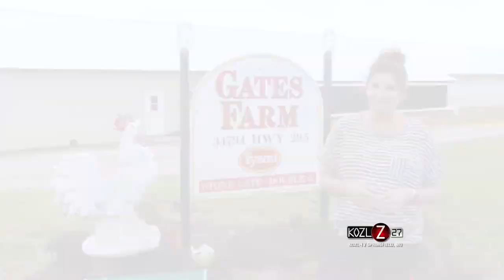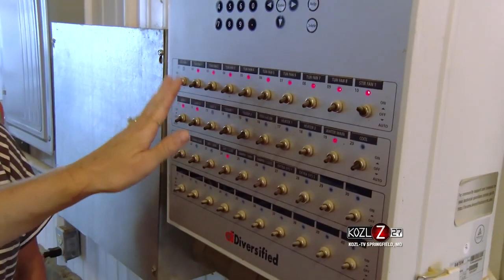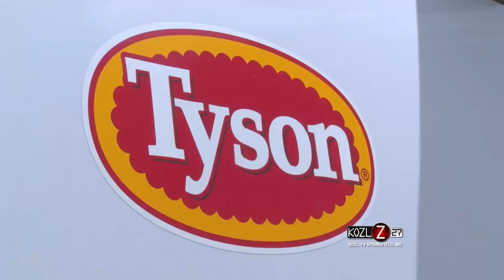Gates Farm - Hindsville, AR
We met up with Stoni Jo Gates, an independent contract farmer for Tyson Foods. The age-old question of which came first...the chicken or the egg is still being answered by many. For Tyson Foods it's the chicken, but here we talk the egg.